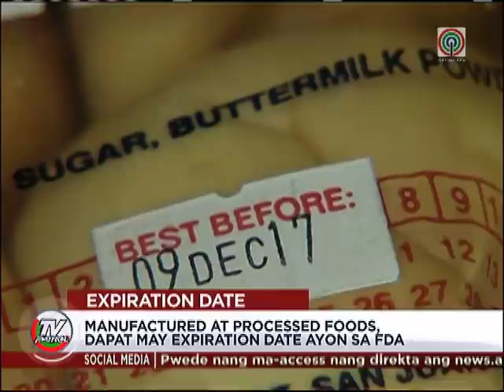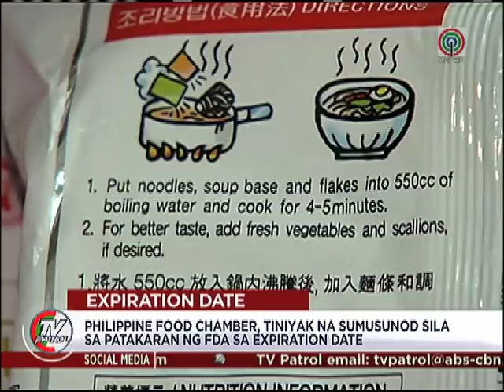TV Patrol: Pinagkaiba ng 'best before' sa 'expiration date'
Nagpaalala ang Food and Drug Administration na dapat may 'expiration date' ang mga manufactured o processed foods kahit pa may 'best before' date ito.